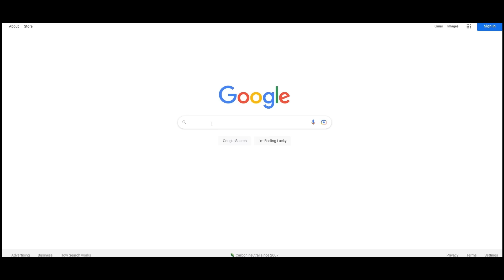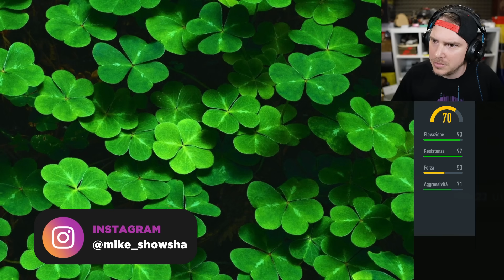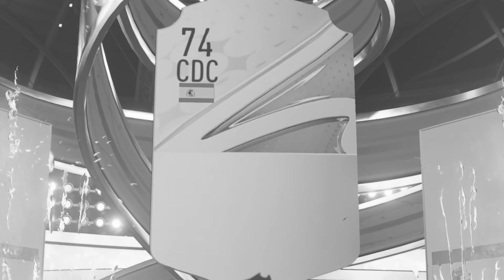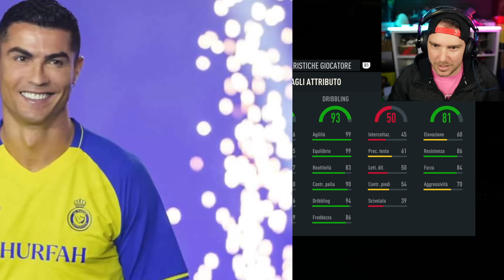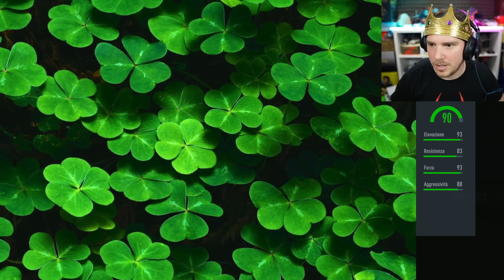(non è possibile) HO TROVATO DI TUTTO MA è un PACK OPENING TRISTE... - FIFA 23 TOTS LALIGA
TN26P5